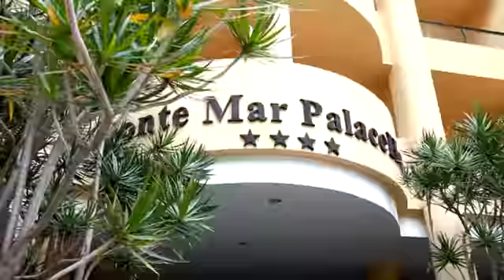Hôtel Monte Mar 4*